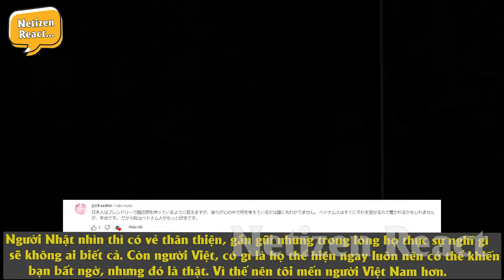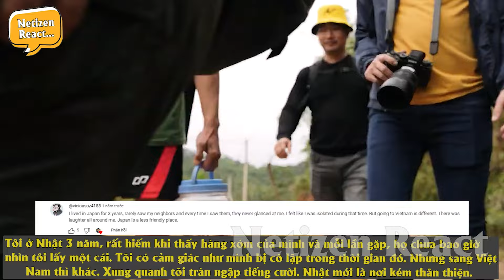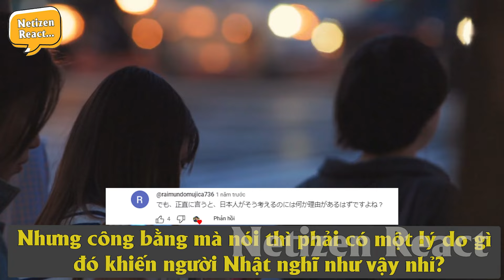Du Học Sinh Nhật Bản Trả Lời Câu Hỏi: Người Nhật Có Thích Việt Nam Không?Khiến CĐM Tranh Cãi Nhiều!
Mời các bạn đón xem video: Du Học Sinh Nhật Bản Trả Lời Câu Hỏi: Người Nhật Có Thích Việt Nam Không? Cái Kết Khiến CĐM Tranh Cãi Rất Nhiều!